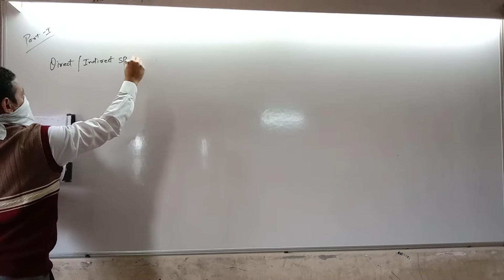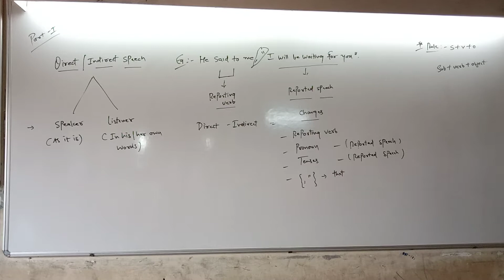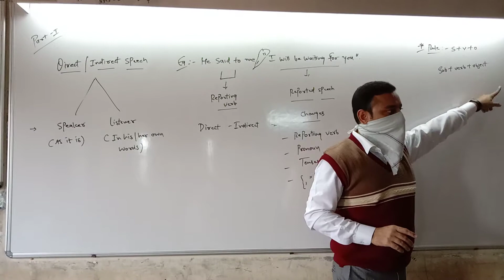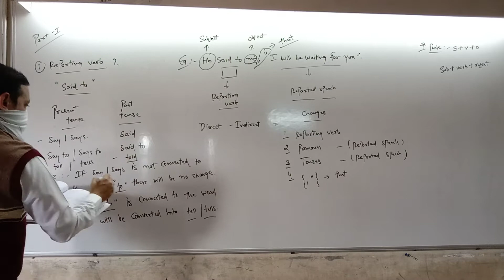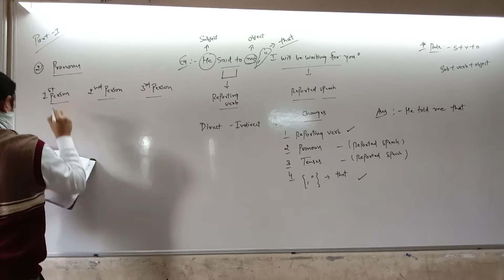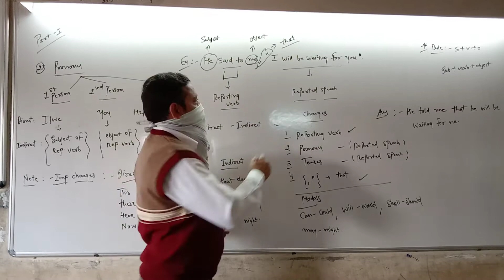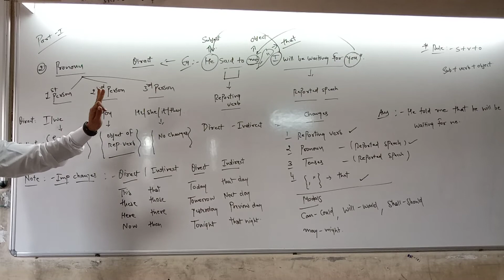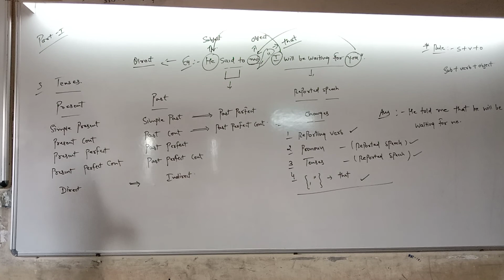Std 10 Eng Med English Grammar (Direct-Indirect speech) P1